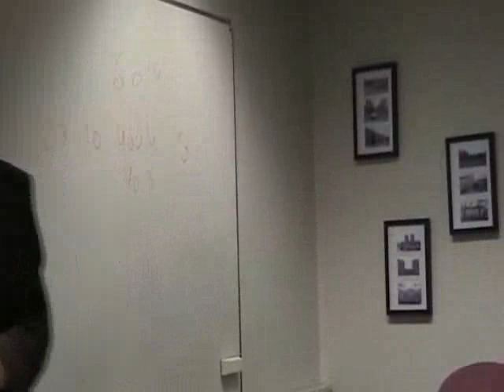Prophet Adam (PBUH) in Qur'an and Bible - Syed Haider Hussain - Part 6 of 6